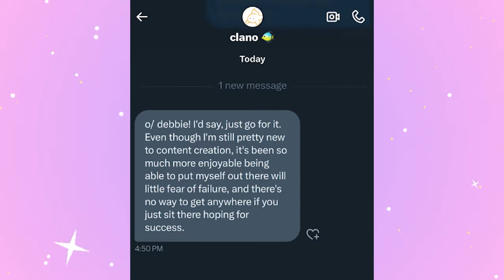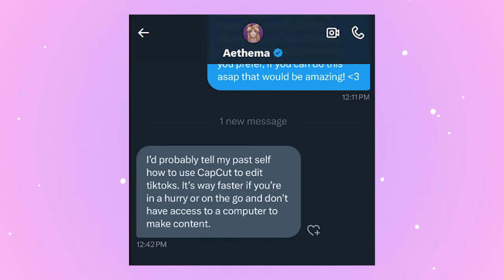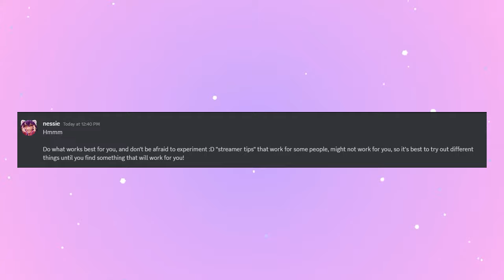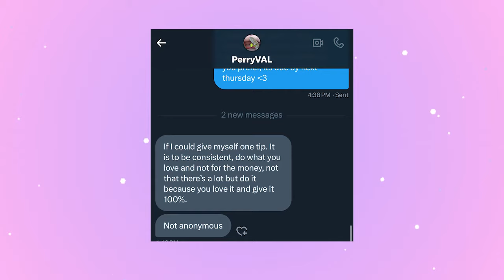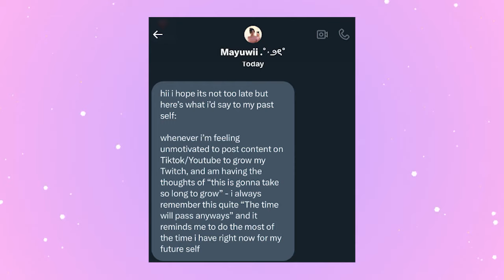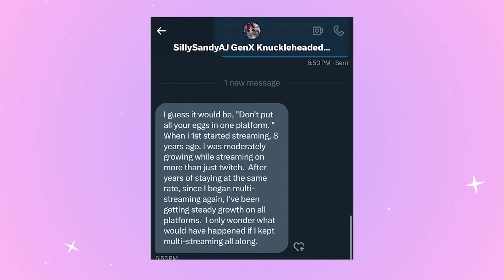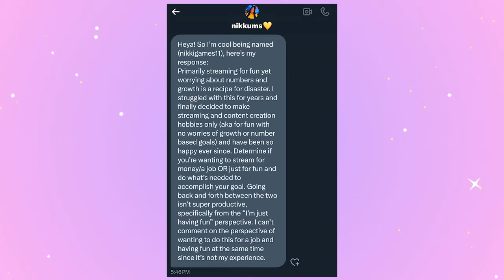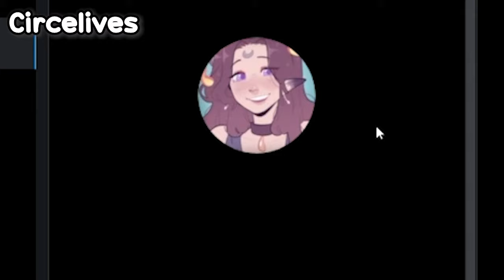I Asked 100 Streamers To Give A Tip to Their Past Self